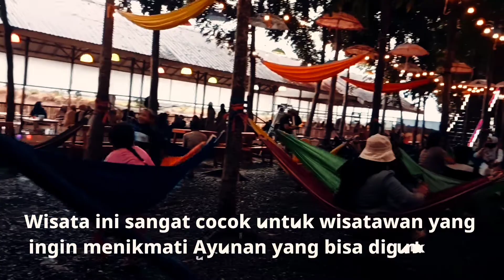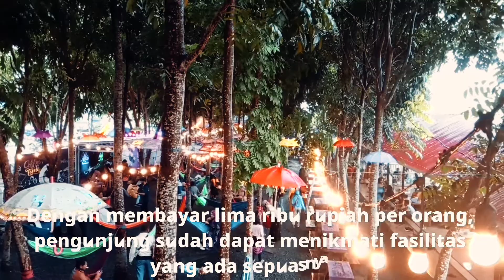5 Pemikat Wisatawan Pergi ke Wisata Mahuni | Review Travel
5 DAYA TARIK WISATA MAHONI BATI BATI

Wisata Taman Mahuni di Desa Padang Kecamatan Batibati Kabupaten Tanahlaut ramai pengunjung.

Baik itu masyarakat lokal Tala maupun dari beberapa Kabupaten kota tetangga.

FULL CINEMATIC | WISATA MAHONI 👇🏻

⚠️ Video Di Record Sebelum Pemberlakuan PPKM LV 4 Di Kabupaten Tanah laut dan sekitarnya.

wisata mahoni bati bati, wisata mahoni, wisata mahoni terbaru, taman mahoni bati bati, taman mahoni,wisata pohon mahoni bati bati,mahoni bati bati, wisata mahoni bati bati